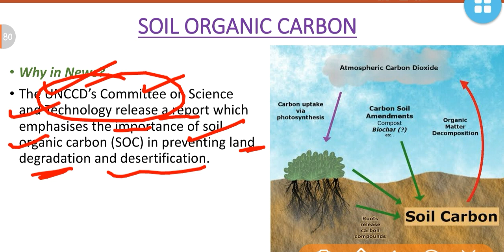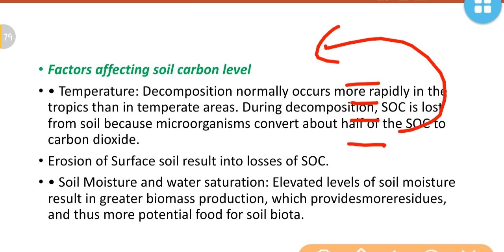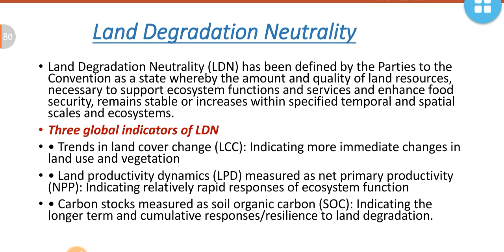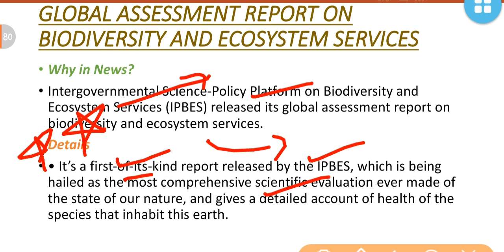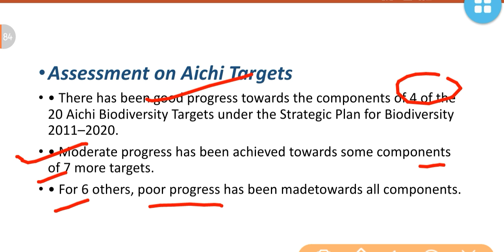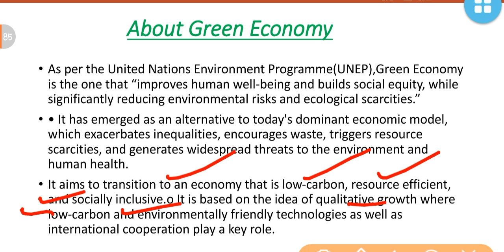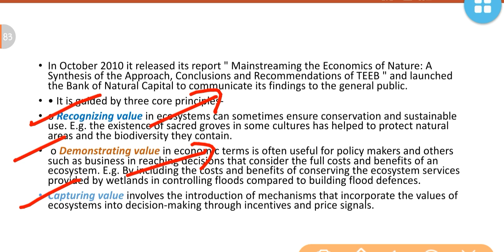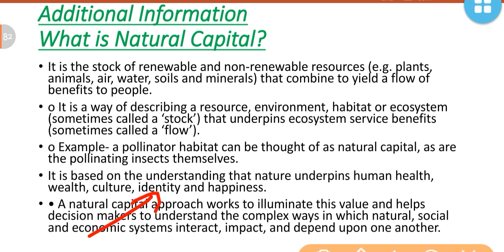ENVIRONMENT CURRENT AFFAIRS 2019-20:ONE YEAR COMPILATIONS :UPSC/STATE_PSC/EPFO